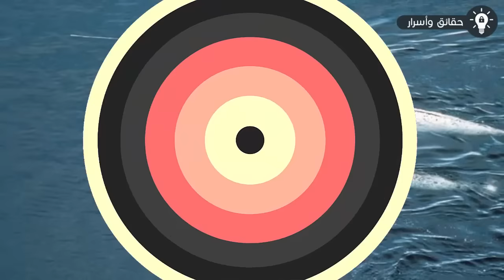أغرب 8 حيوانات نادرة الوجود لم تراها في حياتك من قبل !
شهد العالم إنقراض العديد من الحيوانات وتحول البعض إلى نادرة رغم أنها كانت بأعداد مهولة نتيجة الصيد الجائر والقضاء على مواطن معيشتها.. وفي هذا الفيديو نستعرض لكم أغرب 8 مخلوقات نادرة ربما تراها لأول مرة في حياتك !

8- السمكة الفقاعة
هي إحدى أغرب أسماك المياه العميقة, من فصيلة الأسماك الفقاعية وهي مهددة بالأنقراض

7- الآكاب
هو حيوان نادر يعيش في الغابات الرطبة الكثيفة بإفريقيا ونادراً ما يتم العثور عليه

6- سمكة الخفاش
هي سمكة ذات مظهر غريب, توجد في جزر كالايوكوس, على عُمق حوالي 30 متراً
وتتميز بشفتيها الحمراوين الزاهيتين وشكلها الذي يشبه الخفاش

5- خنزير الأرض
هو حيوان غامض في مظهره يشبه الخنزير  يعيش في أفريقيا له أنف شبيه بأنف الخنزير وهو ما أعطاه هذا الأسم

4- ظبي السايجا
هو نوع من الظباء, كان تنتشر عبر أوروبا وآسيا منذ 20 الف سنة مضت وهو مهدد بالأنقراض

3- طائر الكاكابو - المُلقب بالبغاء البومة
هو نوع نادر من الببغاوات, يعيش في نيوزيلندا, وهو مهدد بخطر الأنقراض

2- حريش البحر الملقب بالحوت وحيد القرن
هو حوت متوسط الحجم ذو أسنان وأنياب كبيرة, يعيش في القطب الشمالي

1- نملة الباندا
على الرغم من أسمها إلا أنها ليست نملة في الواقع, بل هي نوع من فصيلة الدبابير ولكنها لا تملك أجنحة للطيران وقد أطلق عليها هذا الأسم بسبب شكلها الذي يشبه النملة